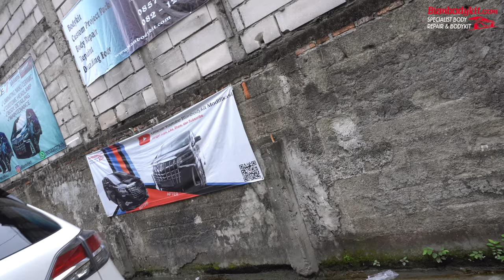LEXUS RX 270 SUV DI UPGRADE JADI F-SPORT